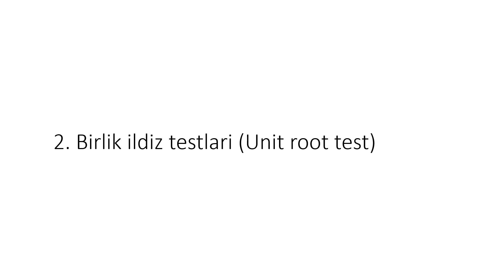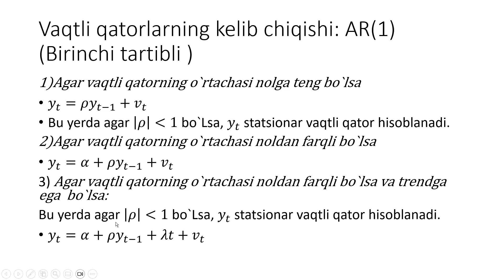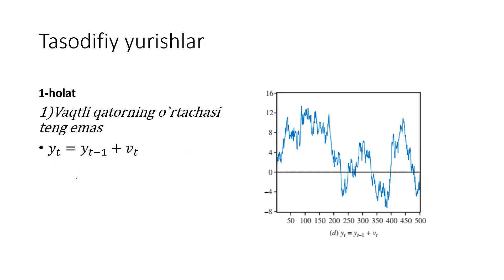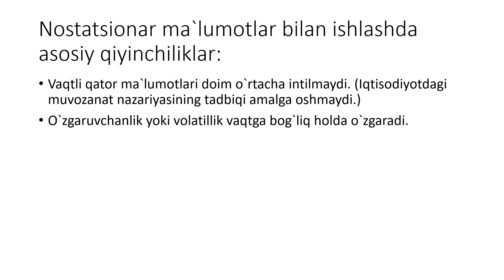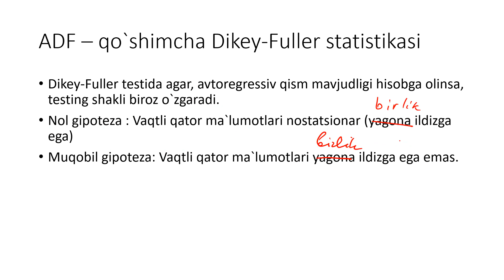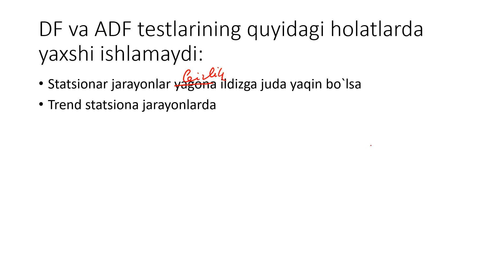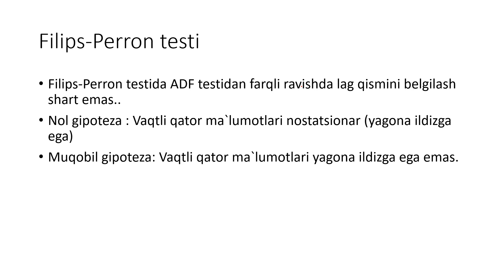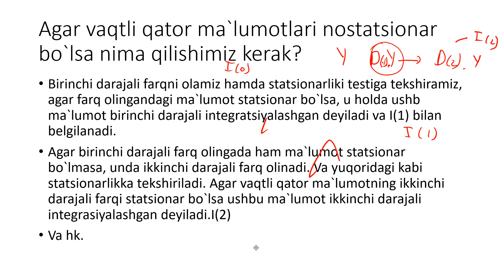Birlik ildiz testi